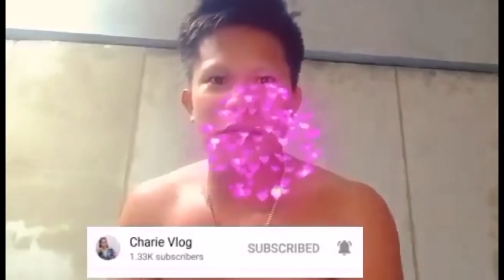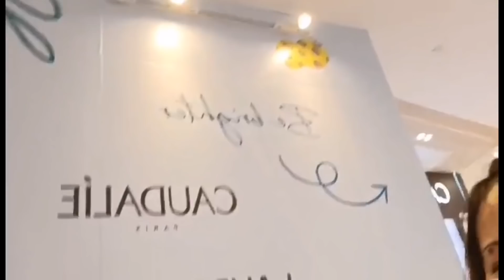Birthday Greetings from My Family and friends.